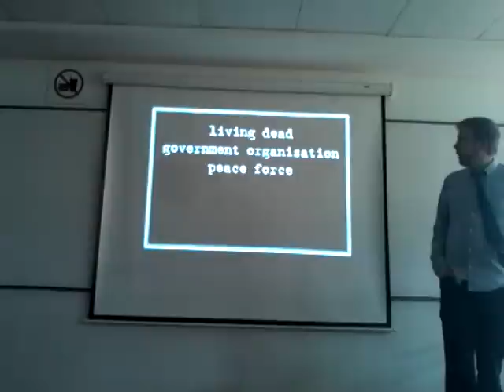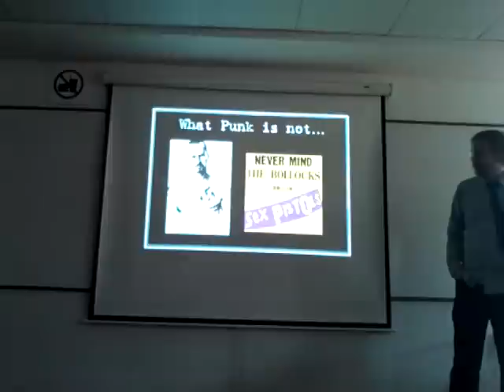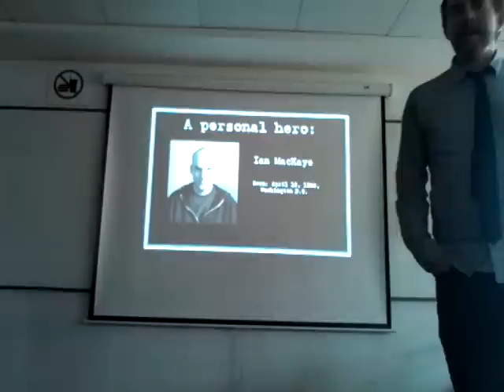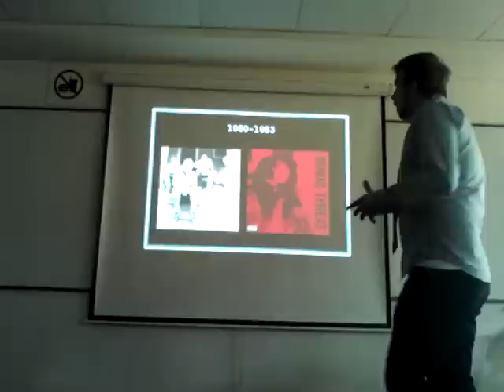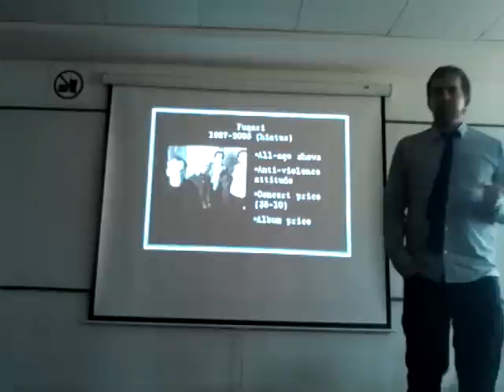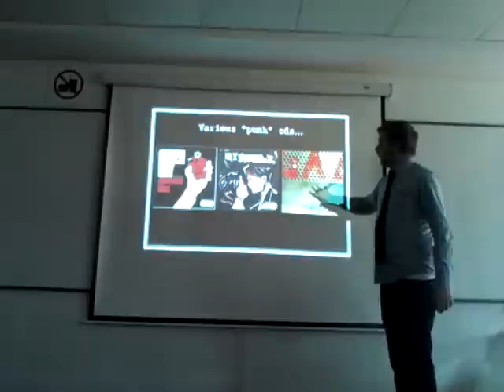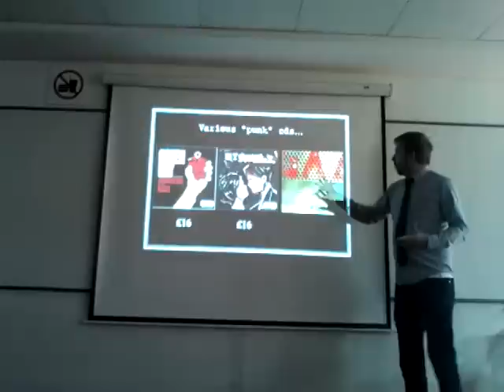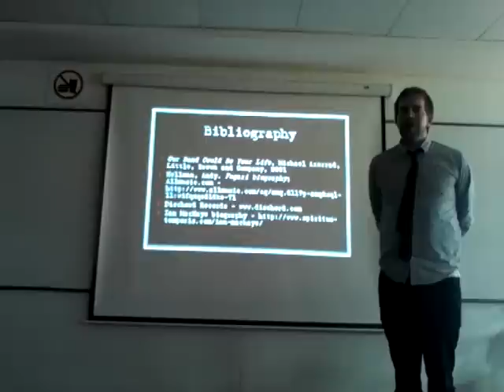Good Presentation final